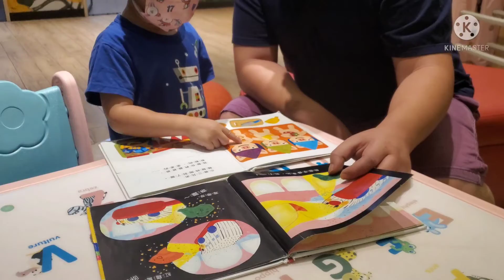ท้อง 2 มาแล้วจ้า พี่เจฟมีน้องแล้ว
หลังจากแพลนมีลูกคนที่2กันในปีนี้ ถ้าไม่มีคุณพ่อต้องทำหมัน เพราะไม่อยากให้ลูกอายุห่างกันเกินไป ถ้าไม่มีปีนี้ก็ตัดสินในมีพี่เจฟคนเดียว ในที่สุดน้องก็มาในเดือนสิงหาคมหลังจากพี่เจฟหยุดนมแม่ค่ะ.

ห่างหายไปจากโซเซียลเพราะม่ามี๊แพ้ท้องหนักมาก หนักกว่าพี่เจฟ หนักที่เรียกได้ว่านอนหายใจแบบโรยริน กินข้าว กินน้ำไม่ได้อ้วกทุกชั่วโมง แม้แต่นอนยังต้องตื่นมาอ้วก เวียนหัว เป็นลมได้ทุกที่ทุกเวลา หน้ามืด ได้แต่นอนให้หมดเวลาไปวันๆ บ้านหมุนเดินไม่ไหว ต้องหามส่งโรงพยาบาล กินน้ำเกลือทุกอาทิตย์

ตัดสินใจ พบหมอเฉพาะทาง ผู้เชี่ยวชาญ การแพ้ท้อง ได้ยามาทานในช่วง สัปดาห์ที่ 9 อาการวิงเวียน และอาเจียนค่อยๆดีขึ้น ต้องพึ่งยา 24 ชั่วโมง ไม่งั้น ไม่รอด ริษยาทำให้ง่วง และอ่อนเพลีย โชคดีที่ทานอาหารได้บ้าง แต่เรื่องกลิ่นยังเหม็นทุกอย่างเหมือนเดิม โดยเฉพาะกระเทียม คือเห็นไม่ได้เลย เป็นอ้วก

ตอนนี้ผ่านมาจะเข้าเดือนที่4 ของการตั้งครรภ์แล้วค่ะ ผ่านช่วงวิกิต เลวร้ายที่สุดในชีวิตมาอีก1 เรื่อง ไม่ไหว ไม่เอาแล้ว คลอดคนนี้พร้อมทำหมันเลยค่ะ

ตลอดระยะเวลาที่ผ่านมาเลวร้ายมากจริงๆในชีวิต ขอบคุณทุกกำลังใจ จากครอบครัว เพื่อนๆที่ทราบข่าว ที่ไต้หวัน ถือนะคะ ไม่ครบ3เดือนยังไม่
ให้บอกใคร วันนี้ผ่านช่วงที่ยากที่สุดมาได้แล้ว เลยขอประกาศบอกทุกคนให้ทราบไปพร้อมๆกัน
 ขอบคุณสำหรับคำอวยพรล่วงหน้านะคะ
รักและคิดถึงทุกคนเสมอ